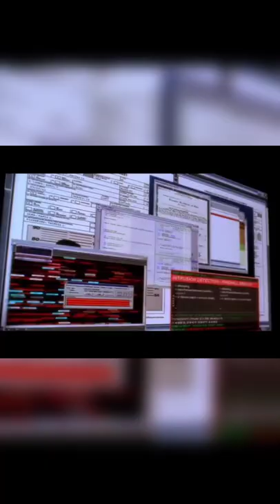the best hacking scene to ever exist